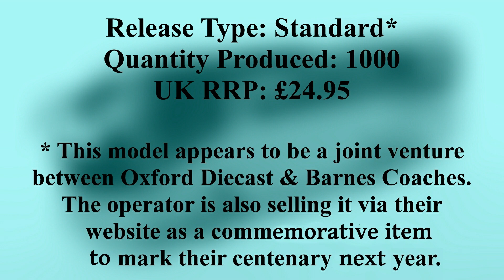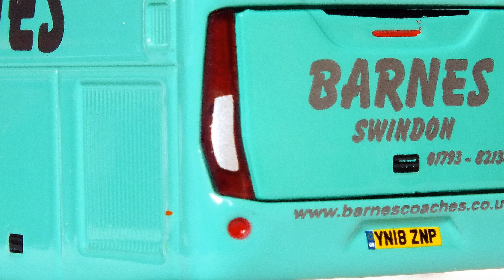MBZ Model Spotlight 7 - Oxford 76IR6007: Barnes Scania Irizar i6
Model Bus Zone - Model Spotlight 7

Model featured in this spotlight:-
Manufacturer: Oxford Diecast
Range: Oxford Omnibus
Model Ref: 76IR6007
Description:  Barnes Coaches Scania Irizar Coach
Scale: 1/76th
Model Type: Diecast & plastic
Vehicle Types: Scania Irizar i6 3 axle coach
Operator Liveries: Barnes Coaches Ltd, Swindon, UK
Vehicle Registrations: YN18 ZNP
Vehicle Number: None
Route & Destinations: None
Era: 2018 to current
Original Release Date: October 2019
Although this model was a standard release issue from Oxford Diecast, the model appears to have been a joint venture with Barnes Coaches who are selling it via their website as a commemorative item to mark the operator's centenary in 2020.

The Barnes website stated that 1000 models were been produced. The models are not numbered however.

Model shown was purchased for my own collection.

Comments welcome.